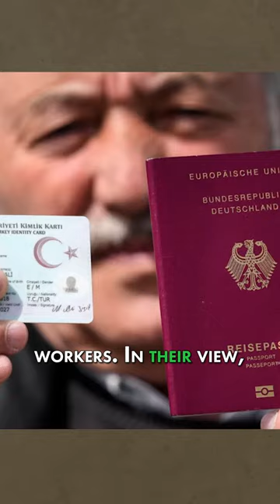Massive Protests in Germany against Far-Right Party. (Part 1)